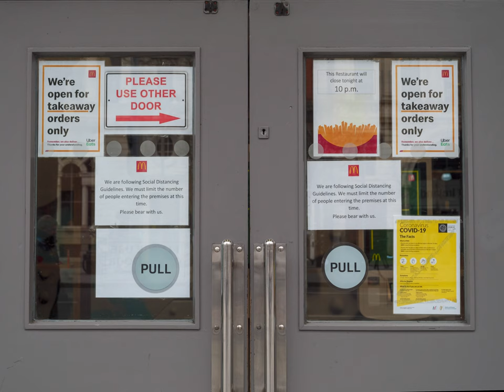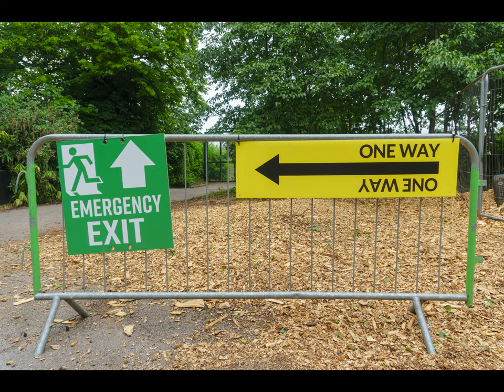My Year in Photos 2020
My favourite photos from 2020.